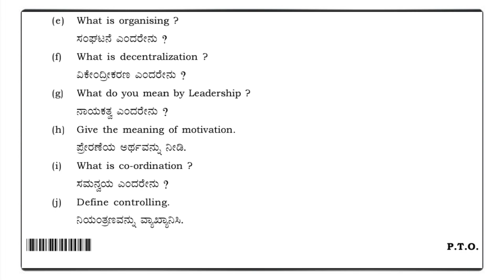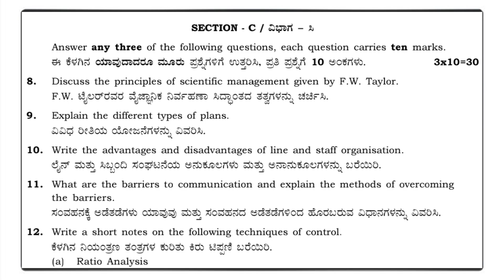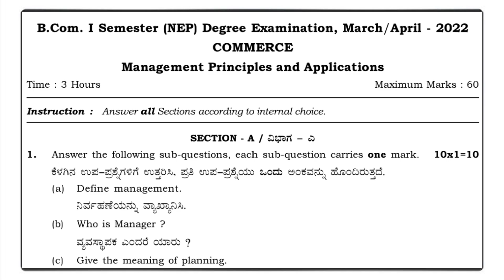B Com 1st Sem Management Principles And Applications N E P March /April Annual Exam Question Paper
1st Semester B Com Management Principles And Applications  NEP 2022 Annual Exam 60 Marks Question Paper  March / April 2022 Examination Question Paper

Both Kannada And English Version Question Paper

B Com 1st Sem  All Subject And Materials Such Has Notes Syllabus Question Paper N E P Question Paper Annual Exam Question Paper Model Question Paper Click here The Below Link 👇👇👇👇👇👇👇👇👇👇